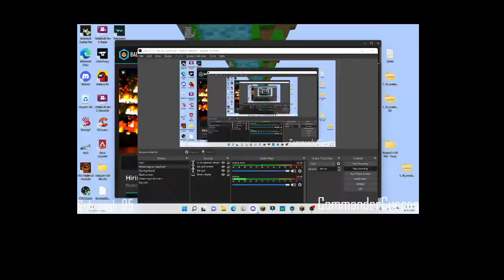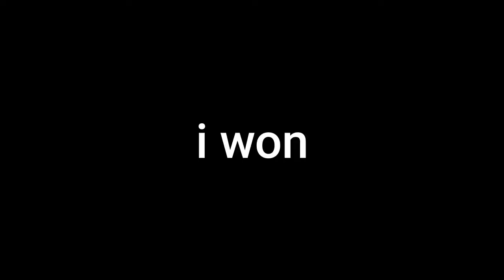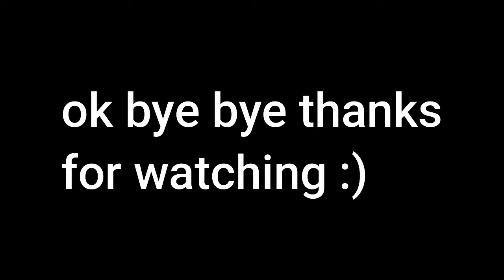I mastered Moonwalk bridging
wow cool description

like and sub if u wanna :D